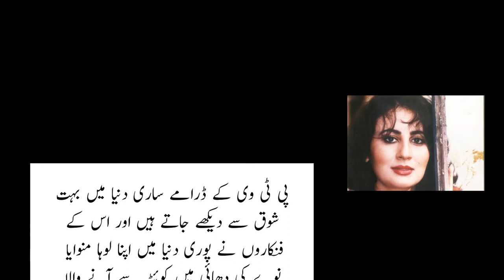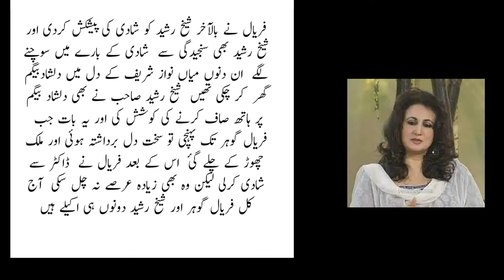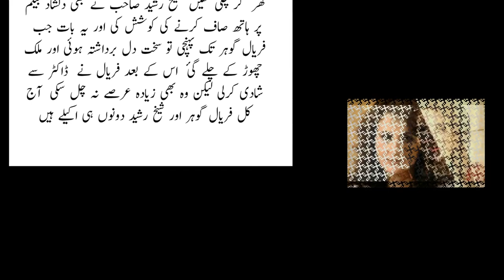Faryal Gohar Untold Story II Wedding , Family , Marriage Controversies II